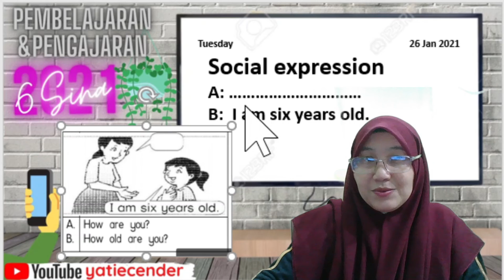6S Day 5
Assalmualaikum ibu bapa yg budiman serta anak murid 6Syg dikasihi semua.Jika persekolahan sebenar 1 hari kita akan belajar BI 1 jam.
Sy mengambil inisiatif ini untuk memastikan pembelajaran BI terus berjalan walaupun sekejap setiap hari.

Harap semua dapat mengikuti kelas

Video Pengenalan
Next Week -Selasa 26 January Kita semak jawapan